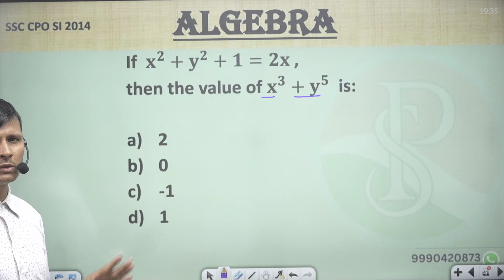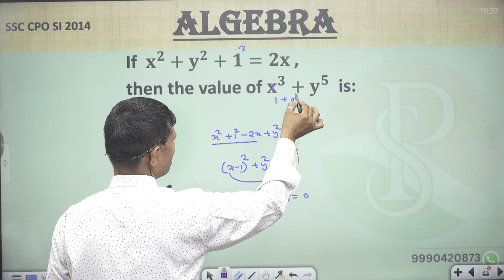If 𝐱^𝟐+𝐲^𝟐+𝟏=𝟐𝐱 , then the value of 𝐱^𝟑+𝐲^𝟓 is:2 0-11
If  𝐱^𝟐+𝐲^𝟐+𝟏=𝟐𝐱 ,
then the value of 𝐱^𝟑+𝐲^𝟓  is:

2
0
-1
1